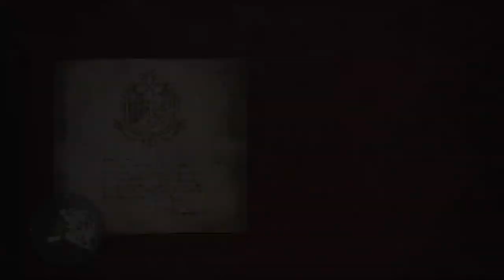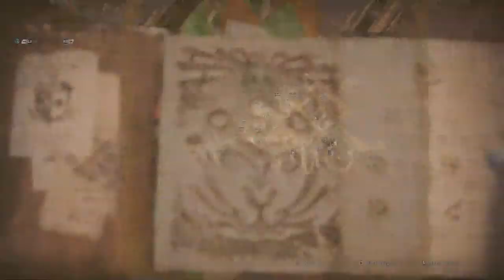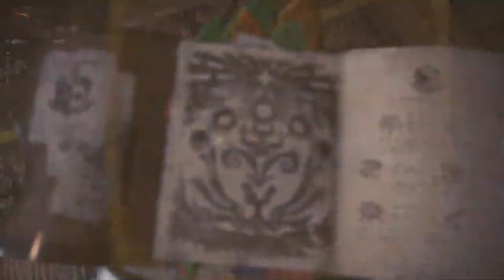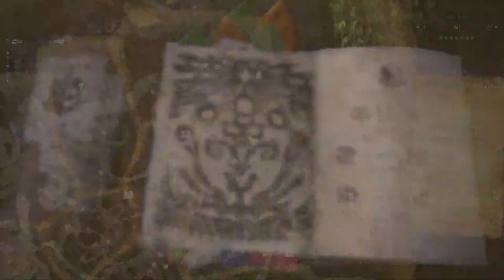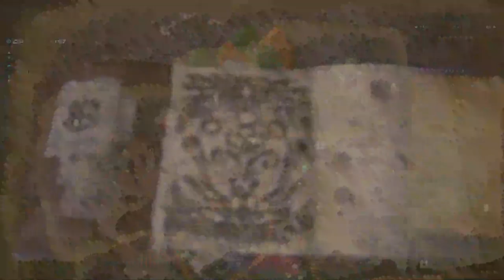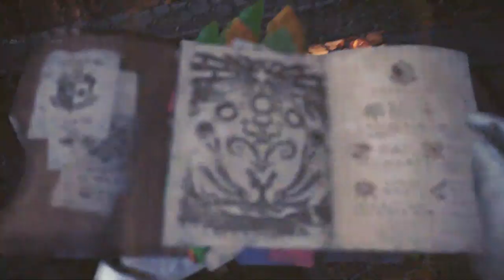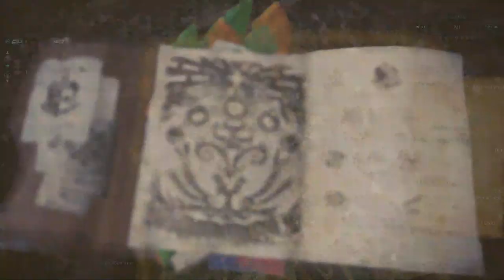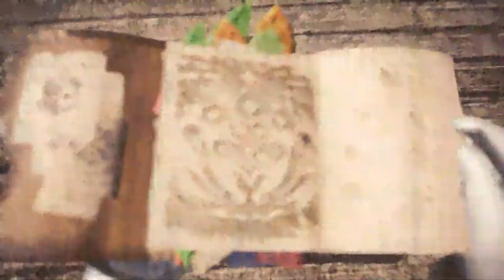MHW Lance/HBG "I Forgot to Sharpen" Livestream (full commentary) Part 42